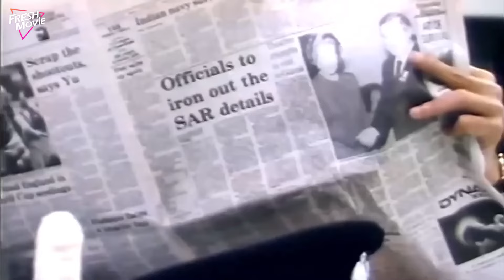The agent discovers evidence of police corruption, at the time a gang of killers break in!💥kungfu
Title: A Punch to Revenge / 十面埋伏

Synopsis:
A crippled man with an invalid son, is so greedy that he forces his wife into prostitution. Then, he makes a deal with a crime boss to pull a big heist and invites his friends from China to help. Meanwhile, Miss Fan, the social worker who attends to Eddy, takes a liking to police officer Peter Lee. The heist goes awry, and the couple gets involved in bringing the bad guys to justice. A tale of betrayal and revenge, in which law prevails at a great personal cost of its agents.

Director: Li Zhao
Duration : 94 min.
Debut: 1989
Genres:  Action, Adventure
Starring: Ben Lam, Oshima Yukari, Eddy Ko, James Ha, Stanley Fung, Rico Chu